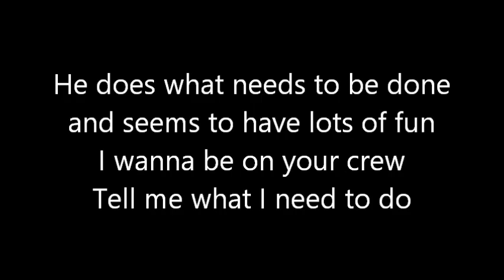Captain Jack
Captain Jack spoken/written word poetry by Pam Schwetz written for WPOM NaPoMo poetry prompt to write a poem about a pirate.